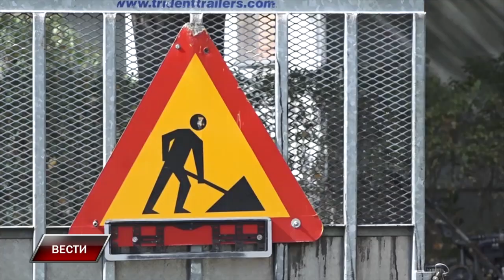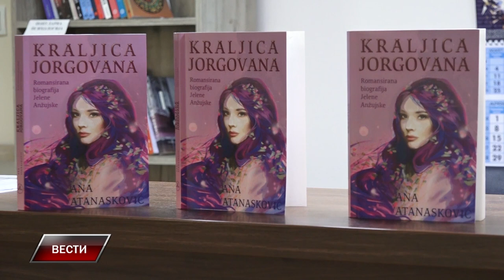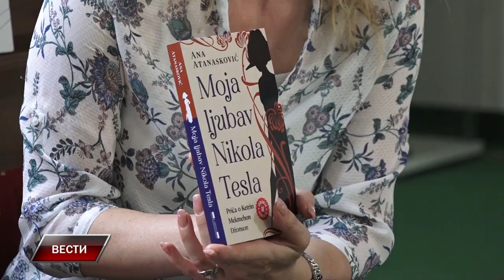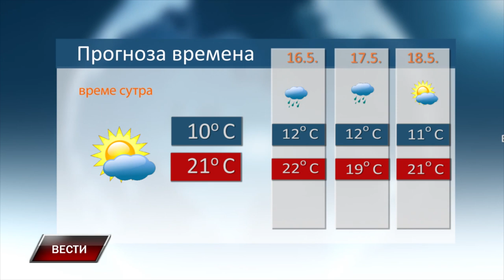VESTI 14 5 2024